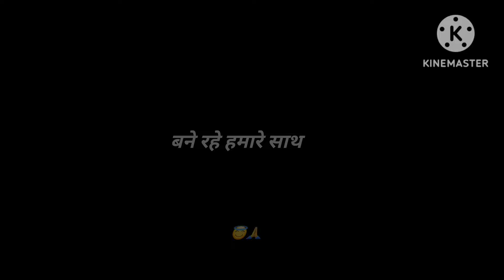मेहँदी के कुछ पल